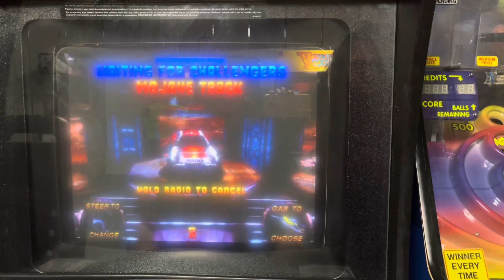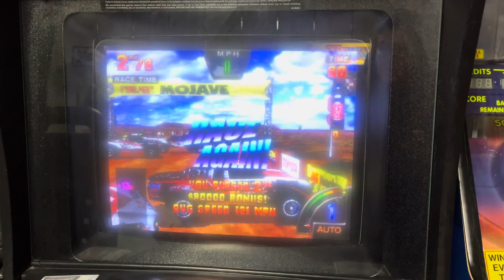Off Road Challenge - Mojave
Mojave track in Off Road Challenge arcade game by Midway.

System Board: Midway V Unit
Recording Device: iPhone 12 Pro Max
Recording Location: Buffalo Mall, Jamestown, ND